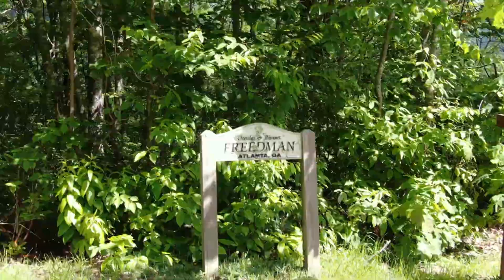Lot 171 Highlands Cove at Old Edwards Club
Located inside the gates of Highlands Cove at Old Edwards Club, this large lot offers long range layered mountain views an a view of the Glen Cove's par three golf course. Building has been made easy... David Bock Builders has a perfect floor plan for this lot. It offers a master on the main a porches which take in the amazing view. Terrace level with family room and guest bedrooms. This lot was purchased by seller as it allows the owner to control tree trimming to maintain view. As part of a planned community, Highlands Cove at Old Edwards Club offer 24/7 manned gate; high-speed internet; paved road; private water and sewer. Membership to Old Edwards Club and Glen Cove is not required. Membership is not included but may be applied for directly at OEC.